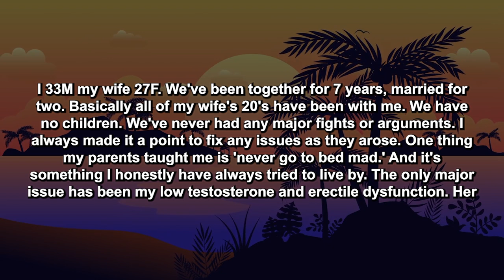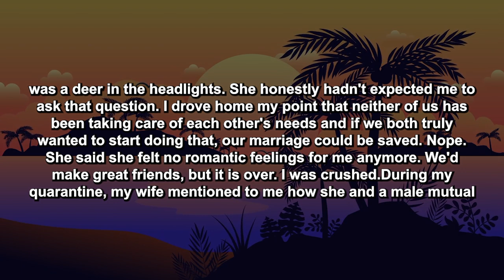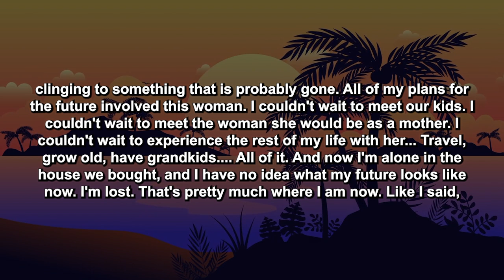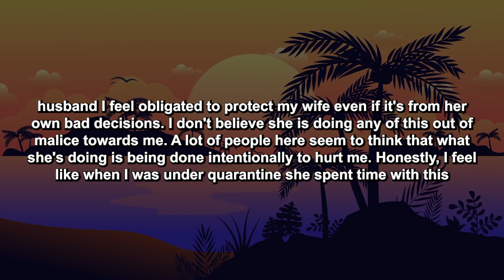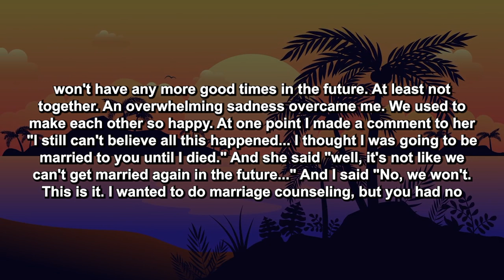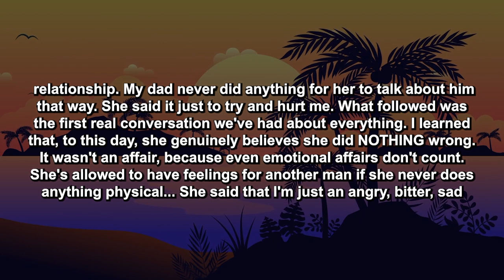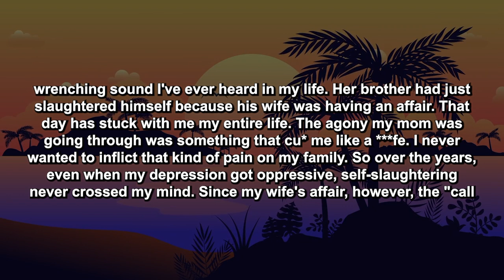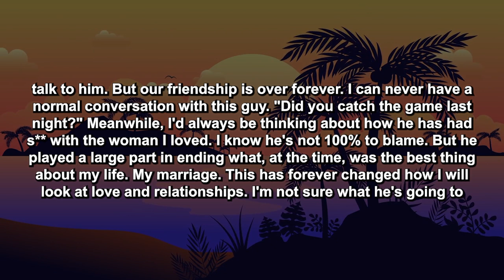Updated: Wife Got Bored & Went Out Of State To Eff Her AP & Told Me Her AP Effs Her Better Than...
I 33M my wife 27F. We've been together for 7 years, married for two. Basically all of my wife's 20's have been with me. We have no children. We've never had any major fights or arguments. I always made it a point to fix any issues as they arose. One thing my parents taught me is 'never go to bed mad.' And it's something I honestly have always tried to live by. The only major issue has been my low testosterone and e***tile dysfunction. Her libido absolutely dwarfs mine. I tried to explain it to her... I WANT to want to have s**, but...

Timestamps:
0:00 - Intro
0:11 - Main Story
8:46 - UPDATE
9:59 - UPDATE 2
12:19 - UPDATE 3
14:52 - UPDATE 4
17:48 - UPDATE 5
22:40 - UPDATE 6
25:32 - UPDATE 7
27:51 - My Opinion
28:21 - Outro